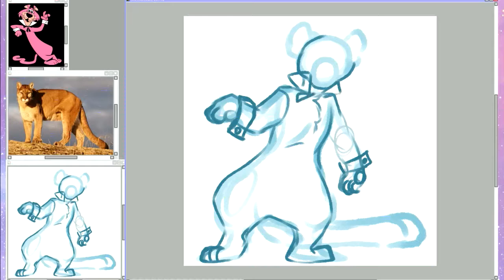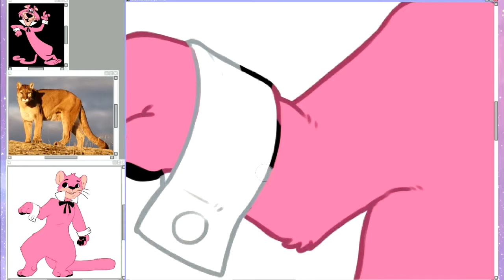Exit Stage left Speed paint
My Version of Snagglepuss from  Hanna-Barbera

Tools Used:
All done in paint tool sai